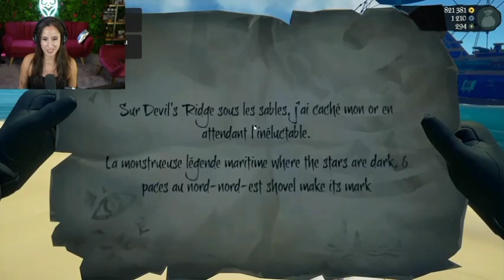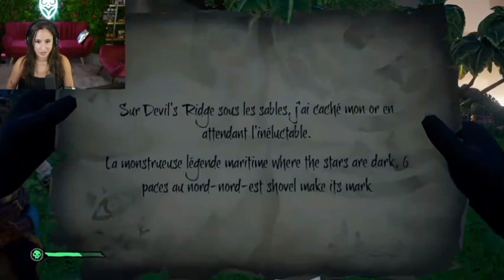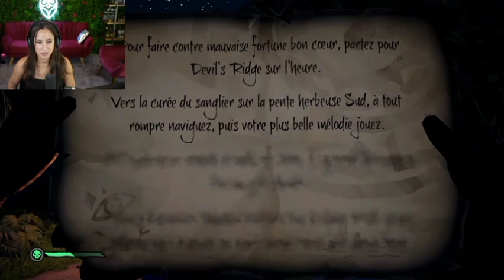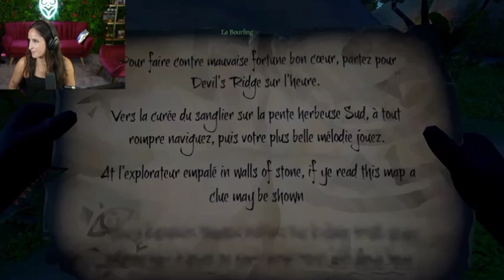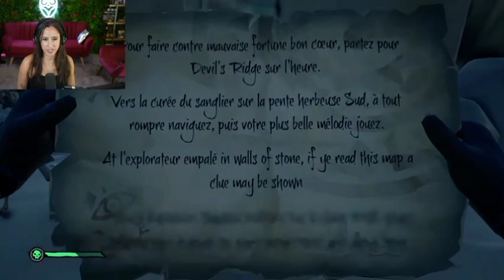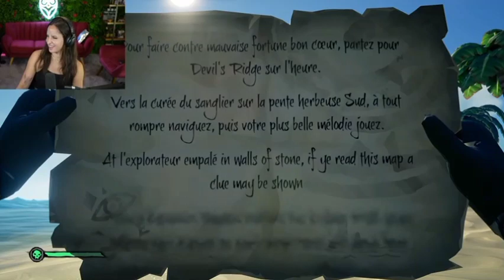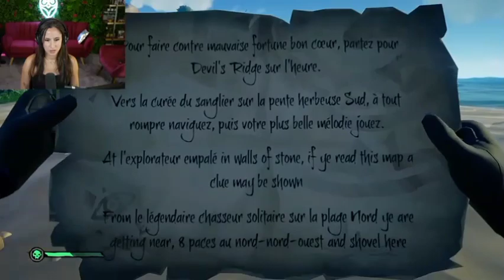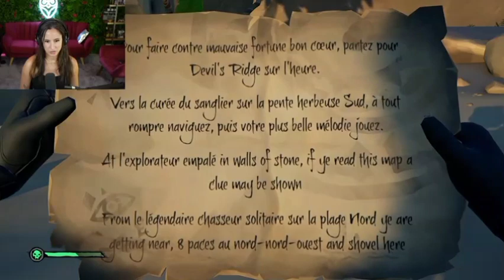DOOMS SEA OF THIEVES AVEC CHRIS, EMMA ET LE BOURLINGUEUR (Rediffusion Live Twitch)